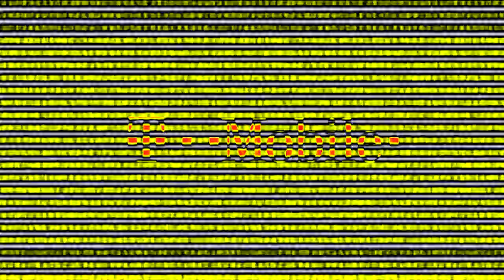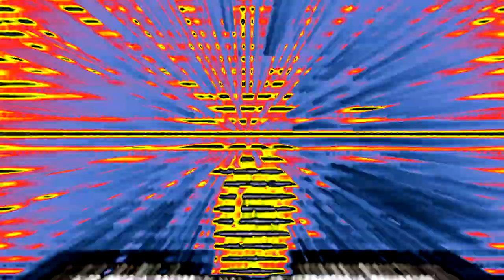(REQUESTED) Full Best Animation Logos in PulseStrike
Requested by TVMEG HD